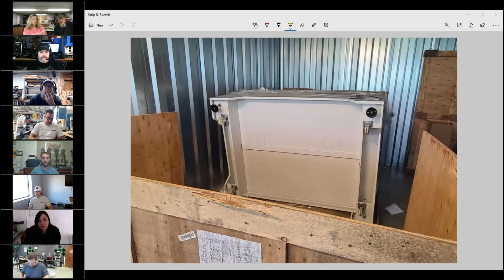Thunder Laser USA Weekly Tech Webinar 01-12-2023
you can view the video and search the transcripts, view and download the slidedeck, meeting transcripts, and more with this link: